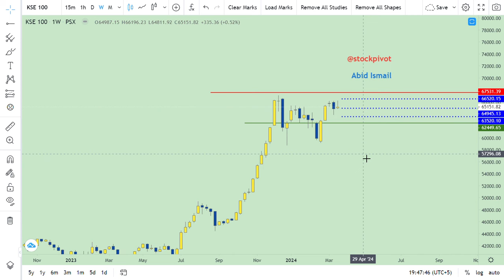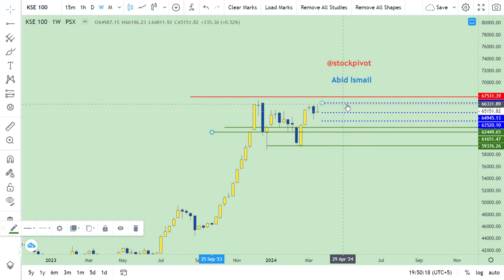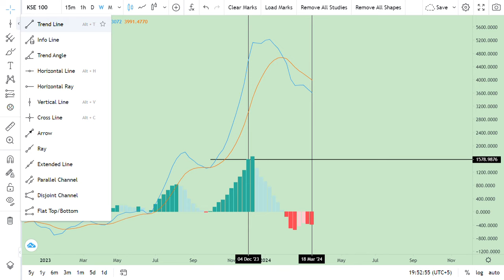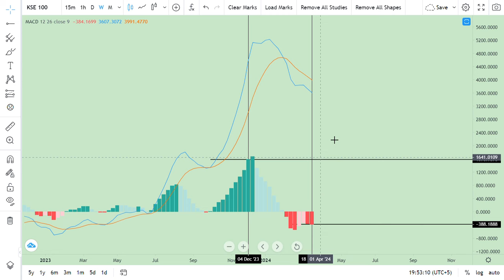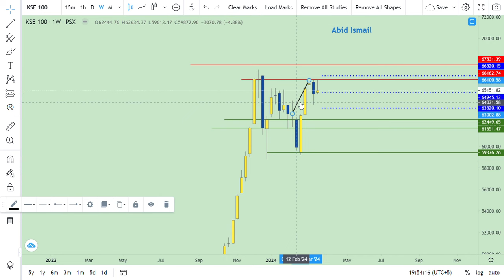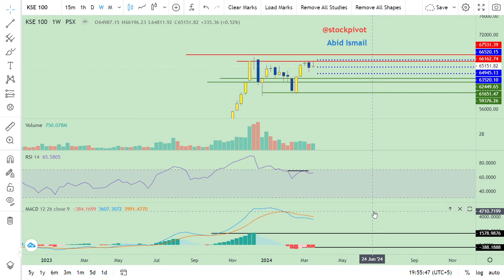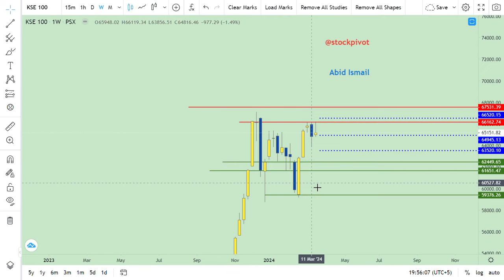24 Mar || KSE 100 || PSX || Weekly Wrap-up || Rollover Week || DYOR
Mkt cap on (FRI) 22 Mar Rs.9171 bn. Decreased by Rs.32 bn. WoW basis.